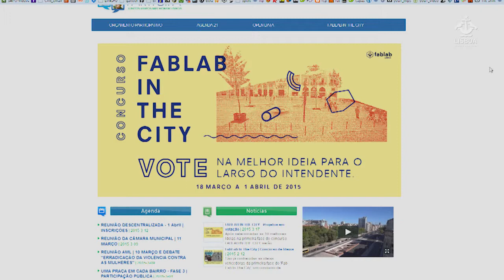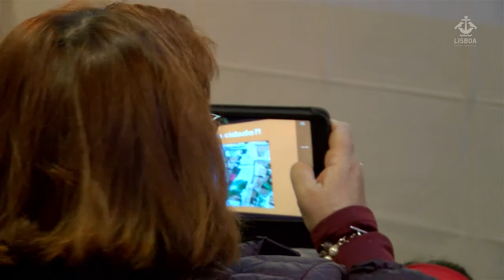Concurso de ideias para o Intendente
As maquetas das dez melhores ideias selecionadas na primeira fase do concurso “FABLAB IN THE CITY” (de entre 39 propostas entregues) foram apresentadas no dia 18 de março, no Largo Café Estúdio (Largo do Intendente), pela vereadora Graça Fonseca, acompanhada pela presidente da Junta de Freguesia de Arroios, Margarida Martins.